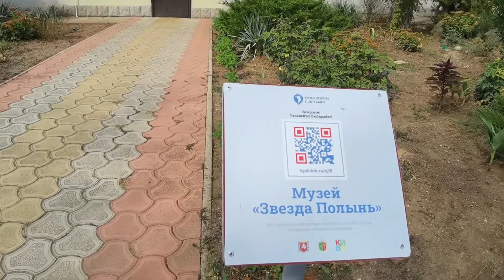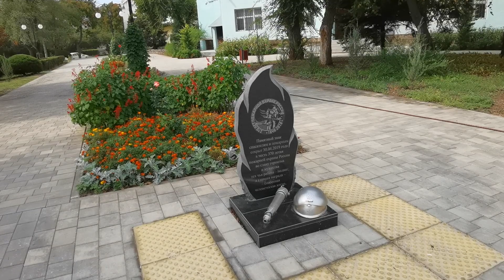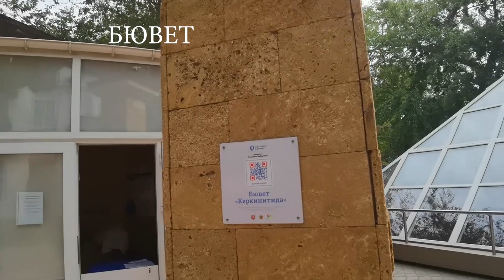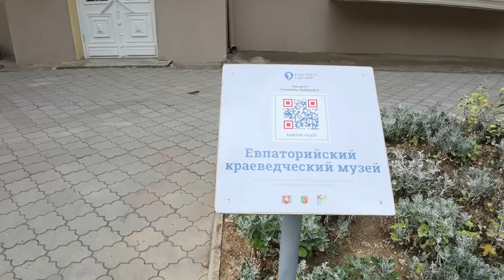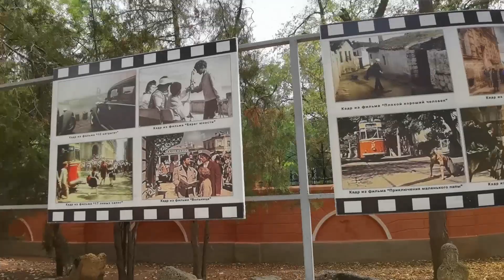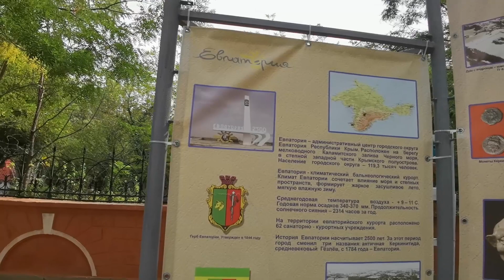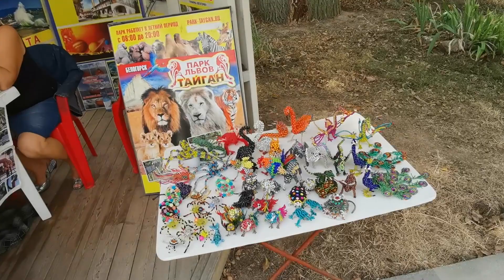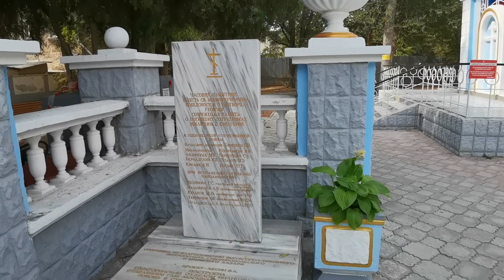ЕВПАТОРИЯ * АТМОСФЕРА КУРОРТНОГО ГОРОДА * КРАЕВЕДЧЕСКИЙ МУЗЕЙ * НАБЕРЕЖНАЯ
Всем привет!
Видео из города Евпатория, Крым. Это продолжении серии видео о степном Крыме, который мы посетили в августе-сентябре 2020 года.
Знакомимся с этим курортным городом, идем куда глаза глядят. Какие же в Евпатории красивые и благоустроенные набережная и пляжи. Посетили парк Фрунзе. Смотрите видео и наслаждайтесь атмосферой курортного города.
Еще больше видео в
ПЛЕЙЛИСТ * В КРЫМ НА АВТО 2020